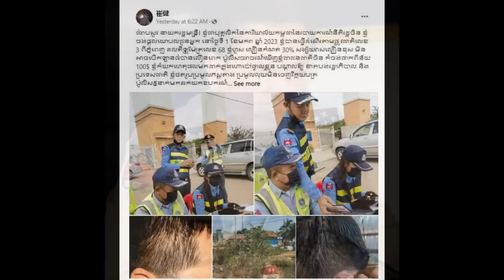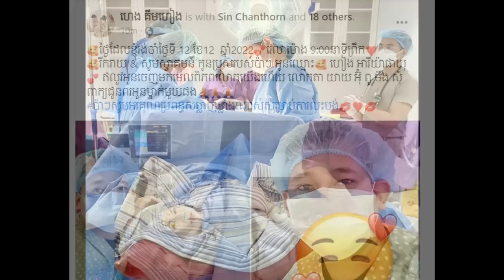Steung Bot Village, Sangkat Phsar Kandal, Poipet City, Banteay Meanchey Province